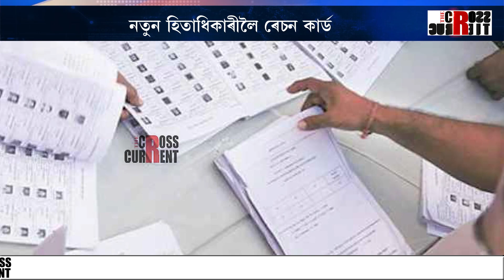নির্বাচনৰ প্ৰাকক্ষণত ৰাজ্যত নতুন হিতাধিকাৰী!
নির্বাচনৰ প্ৰাকক্ষণত ৰাজ্যত নতুন হিতাধিকাৰী! ঘৰে ঘৰে জন্ম হৈছে ন ন হিতাধিকাৰী!হিতাধিকাৰীয়ে সহায় কৰিব পাৰিব নির্বাচনত! কিন্তু হিতাধিকাৰীয়ে গঢ়িব পাৰিবনে আত্মনির্ভৰশীল অসম?